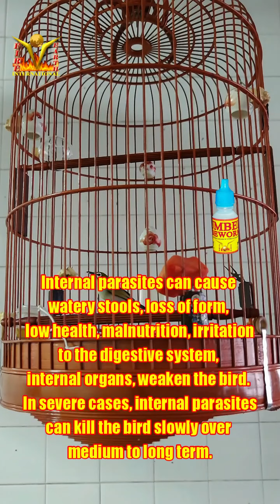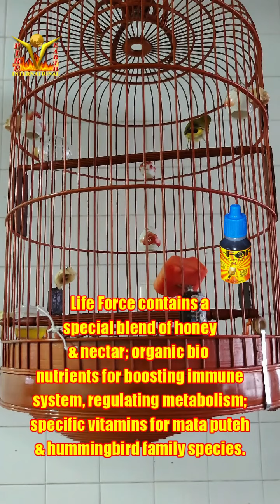Puteh Young & Maturing - Dagger 15082021